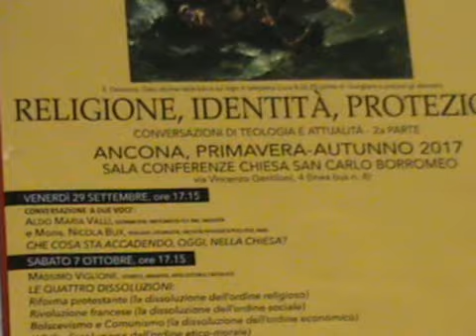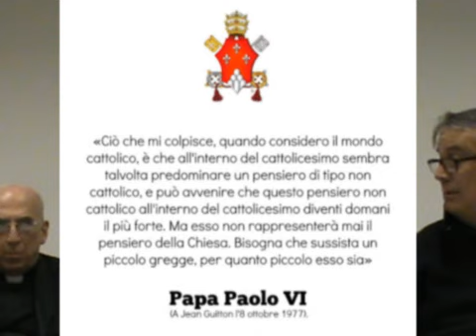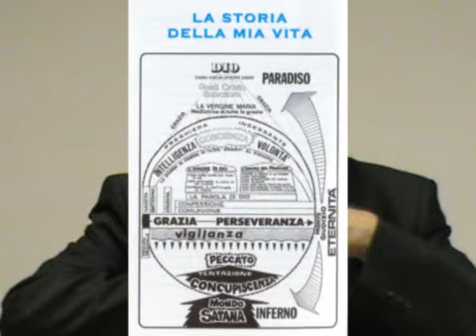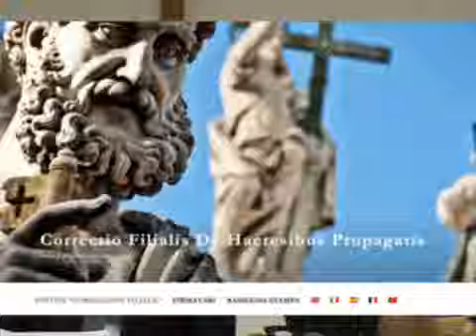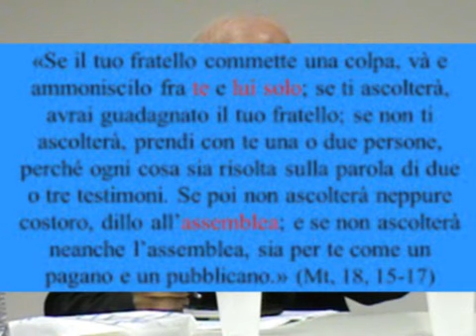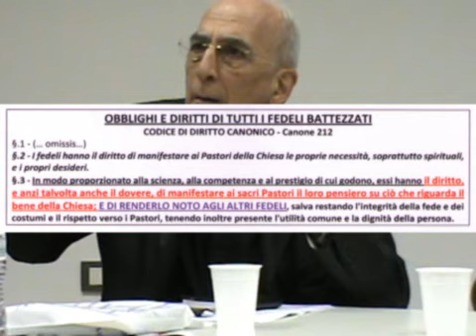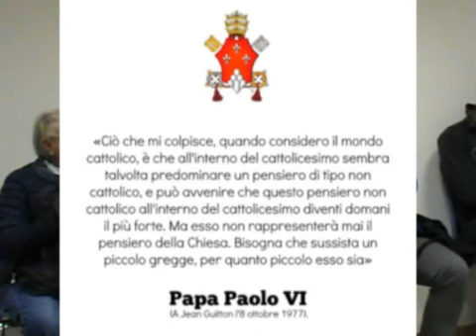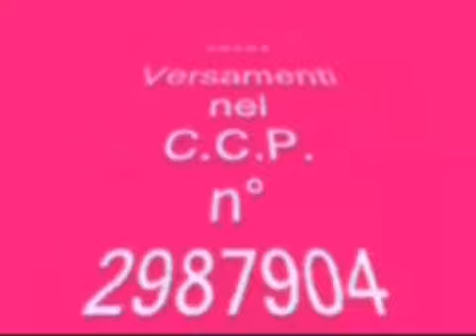TeleMaria 004 - Che cosa sta accadendo oggi nella Chiesa? - Conferenza Aldo Valli e Mons. Nicola Bux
Ancona, 29 settembre 2017 - CHE COSA STA ACCADENDO OGGI NELLA CHIESA? - Conferenza di ALDO MARIA VALLI e Mons. NICOLA BUX organizzata dall'Associazione ORIENTE OCCIDENTE di ANCONA.

Bux e Valli. Che cosa sta accadendo, oggi, nella Chiesa?

di Riccardo Zenobi

 Venerdì 29 settembre sono riprese le conferenze promosse dall’Associazione Culturale Oriente Occidente. Gli incontri si tengono, come avvenuto precedentemente, nella sala conferenze della chiesa san Carlo Borromeo, in via Vincenzo Gentiloni 4 ad Ancona.

 La prima conferenza di questo secondo ciclo di appuntamenti è stata una conversazione ‘a due voci’ con gli interventi di Aldo Maria Valli (giornalista, vaticanista del TG1, laureato in scienze politiche all’università cattolica di Milano) e di mons. Nicola Bux (sacerdote dell’arcidiocesi di Bari, esperto di liturgia orientale e di sacramentaria, consultore della congregazione della dottrina della Fede e della congregazione per le cause dei santi, collabora con la rivista Communio). Lo spunto di riflessione da cui ha preso avvio l’incontro è la parola “confusione”, termine che viene usato sempre più spesso dai fedeli, che vivono in un crescente disorientamento; la causa di tutto ciò in cosa è rintracciabile? Nella penetrazione di pensieri spuri nella Chiesa? Stiamo vivendo ciò che il beato Paolo VI dichiarò a Jean Guitton, ossia che siamo di fronte alla presenza dentro la Chiesa cattolica di un pensiero non cattolico il quale, seppur divenisse maggioritario, non sarà mai il pensiero ufficiale della Chiesa?